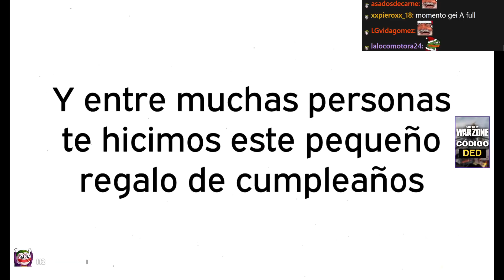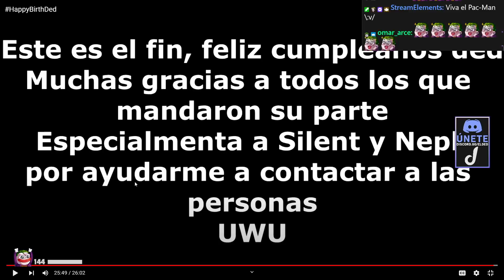DED reacciona a su VIDEO Especial de Cumpleaños